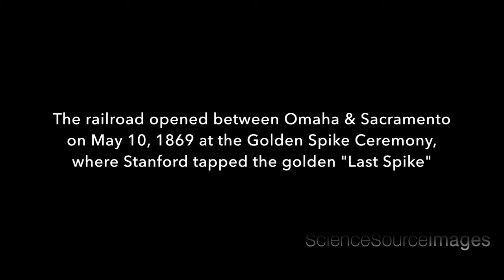History of the Building the Transcontinental Railroad, Images, Text and Music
A montage of images showing key figures and events related to the construction of the US Transcontinental Railroad. The First Transcontinental Railroad (known originally as the "Pacific Railroad" and later as the "Overland Route") was a 1,912-mile continuous railroad line constructed between 1863 and 1869 that connected the existing eastern U.S. rail network at Council Bluffs, Iowa with the Pacific coast at the Oakland Long Wharf on San Francisco Bay. The rail line was built by three private companies over public lands provided by extensive US land grants. It opened for through traffic between Sacramento and Omaha on May 10, 1869, when CPRR President Leland Stanford ceremonially tapped the gold "Last Spike" (later often referred to as the "Golden Spike") with a silver hammer at Promontory Summit.  © Jessica Wilson/Science Source